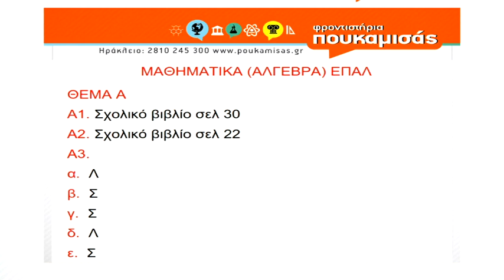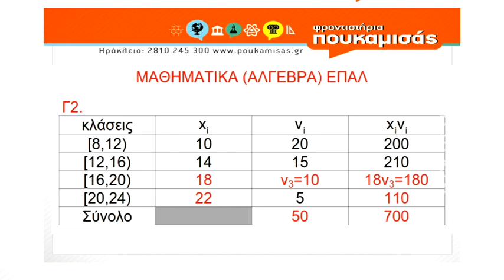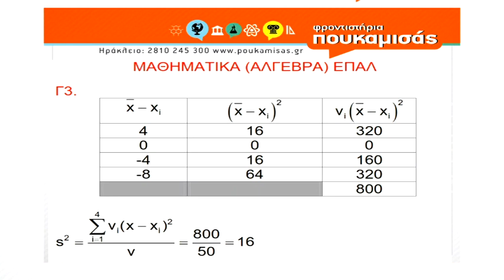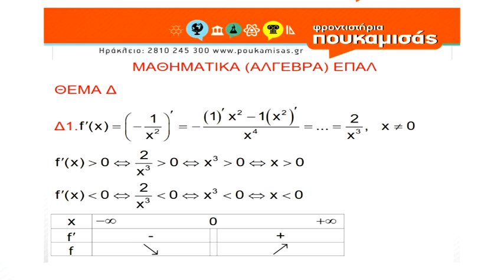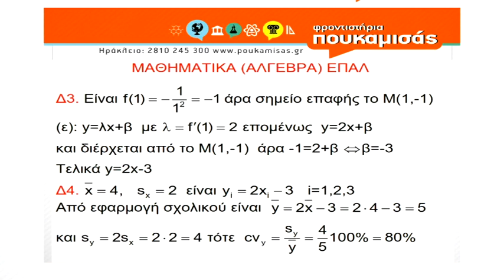Πανελλήνιες 2023 | Απαντήσεις Θεμάτων Μαθηματικών ΕΠΑΛ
Αναλυτικές απαντήσεις των θεμάτων των Πανελληνίων Εξετάσεων 2023, με την εγκυρότητα των Φροντιστηρίων Πουκαμισάς Ηρακλείου και την υποστήριξη του Ακαδημαϊκού Τμήματος του Ομίλου Φροντιστηρίων Πουκαμισάς.